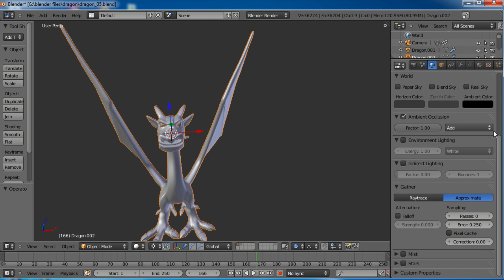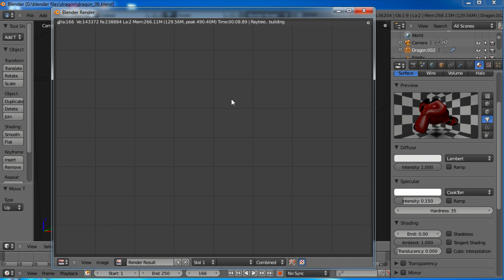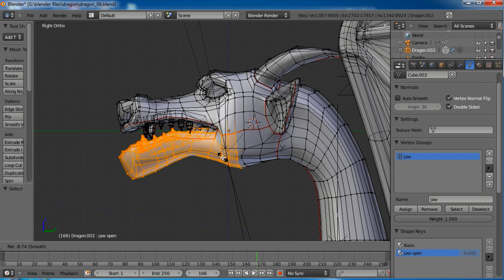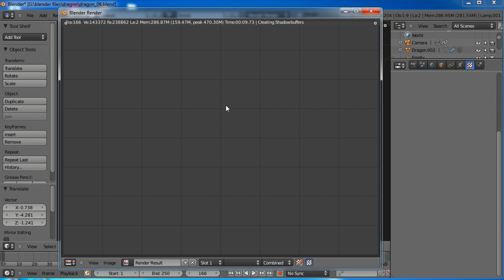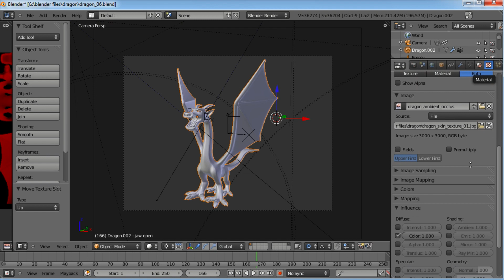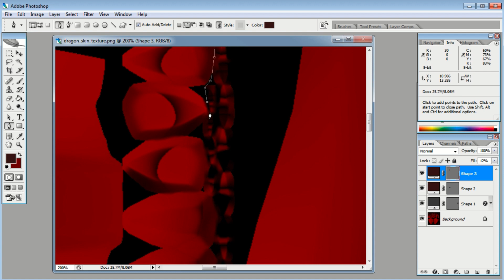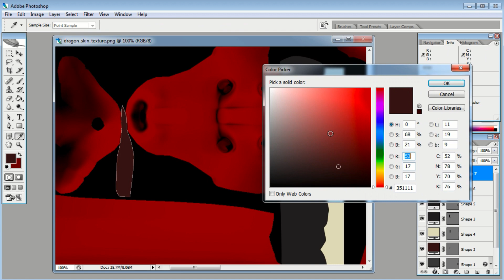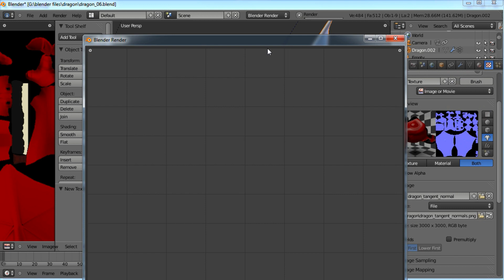CGC Classic: Creating a Stylized Dragon Pt.6 (Blender 2.6)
In this part 6, I go over a few more tricks on baking, and go ahead and add a "jaw open" shape key so we can see inside the mouth. Then we jump into Photoshop to do some cleanup on the texture.

This video is a part of CG Cookie's Classics, an archived collection of tutorials which we love and still want to share with the global Blender community, but have moved them off our site (CG Cookie) to make space for fresh new Blender training.

Check out all of our amazing content, livestreams, and instructor advice at the